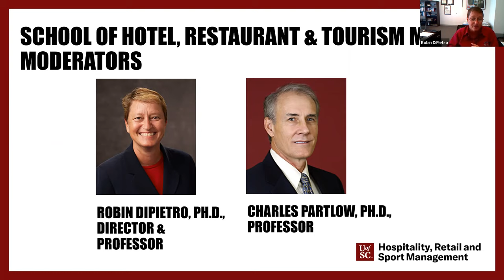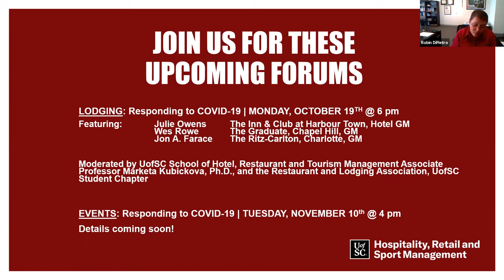Hospitality & Tourism Forum | Food & Beverage: Responding to COVID-19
The University of South Carolina's School of Hotel, Restaurant and Tourism Management hosts hospitality and tourism industry forums to discuss issues, ideas and strategies for dealing with COVID-19. Each event focuses on a different industry sector and includes a panel of professionals who are on the front lines of today's business challenges.
This panel event was held Oct. 7, 2020 and focuses on the food and beverage industry.
Panelists:
Kiki Cyrus: Kiki’s Chicken and Waffles, Chef and Owner
Ashley Lambert: Steel Hands Brewing, Marketing and Development Director
Kristian Niemi: Bourbon & Black Rooster, Chef/Owner | F2T Productions, Partner | Honey River Catering, Chef/Partner
Douglas OFlaherty: SCRLA, VP of Operations

Moderated by UofSC School of Hotel Restaurant and Tourism Management Director Robin DiPietro and Professor Charlie Partlow.